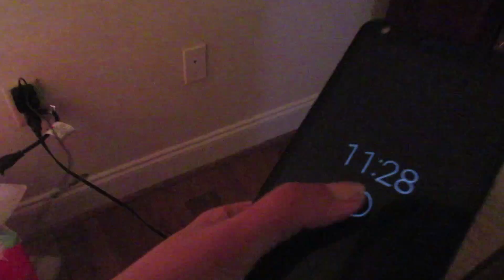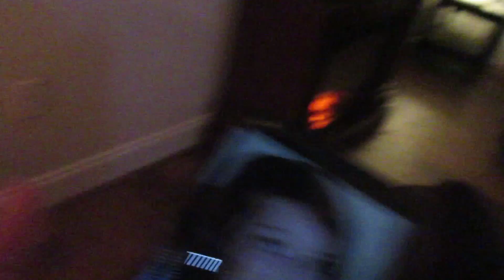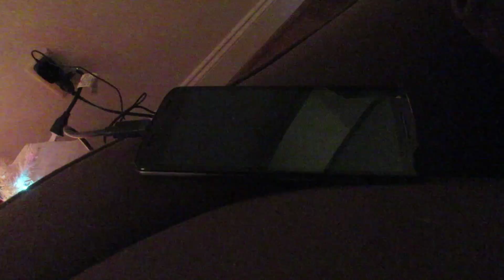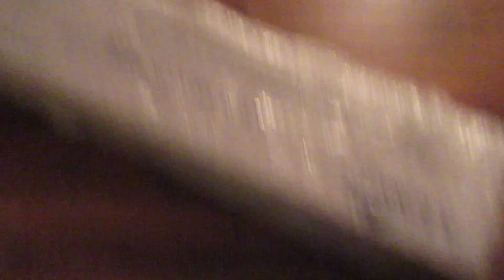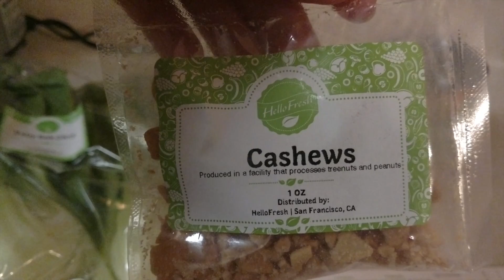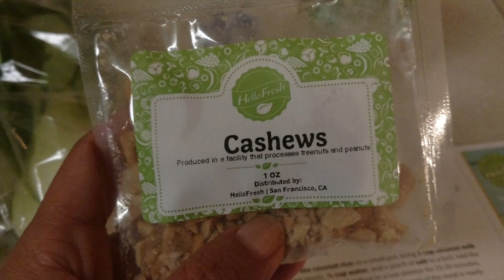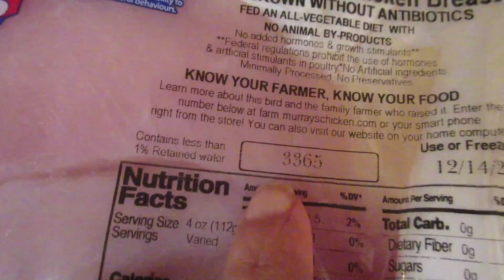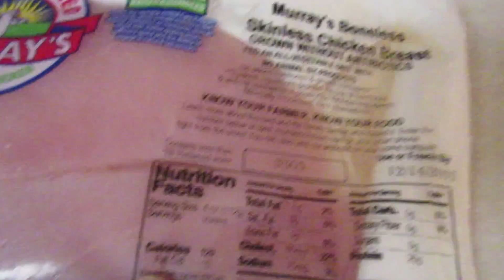Clingy Ex Rant - Hello Fresh Demo #2 - Lost VLOGMAS Days 14-16 2015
Here is a lost vlogmas vlog from 2015 - days 14-16!  I rant about my clingy ex boyfriend.  I test out the 1080 and 4K video capabilities on my new Motorola Turbo 2.  And I also cook my second HelloFresh dinner ever: Teriyaki Glaze Chicken.